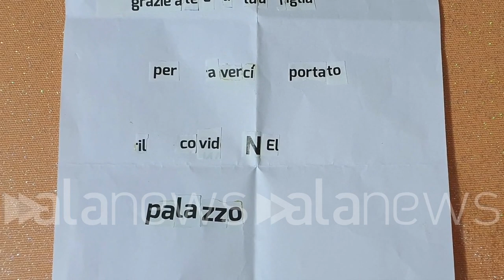CV, un' infermiera: "Io accusata di essere untrice con lettera anonima"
Coronavirus, un' infermiera: "Io accusata di essere untrice con lettera anonima"

"Sono molto amareggiata, non capisco il perchè di tanta cattiveria"

CRONACA (Napoli). "Sono infermiera pediatrica presso il reparto covid del II Policlinico di Napoli. Oggi, al ritorno dal lavoro, ho trovato questo messaggio nella cassetta della posta rivolto a me e mio padre. Hanno scritto "Grazie a te e tua figlia per aver portato il covid nel palazzo" ritagliando lettere di giornale. Vengo sottoposta al test ogni settimana e se fossi positiva non potrei neanche uscire di casa. Ma al di là di questo non capisco proprio come possa nascere tanta cattiveria. Provo tanta tristezza e delusione nei confronti delle persone, della società in cui vivo e per cui lavoro. Io non penso di dover ricevere ringraziamenti per quello che faccio però fa male sapere che persone che mi hanno vista nascere e crescere possano produrre una cosa del genere. Tra l'altro ad inizio emergenza ho anche provato a cercare un altro alloggio ma mi hanno sbattuto tutti le porte in faccia. Se curerei chi mi ha scritto questa biglietto? Certo che lo farei. Anzi, li ringrazio perchè mi hanno fatto capire ancora di più quanto io ami il mio lavoro". Così Teresa Vetro, infermiera di Torre del Greco impegnata nel reparto covid del II Policlnico di Napoli (Luca Leva)